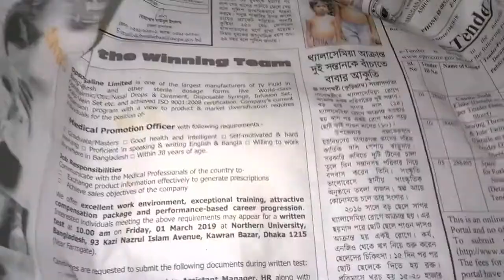রুটি সংরক্ষণ ও এডজাস্ট ফ্যান পরিস্কার